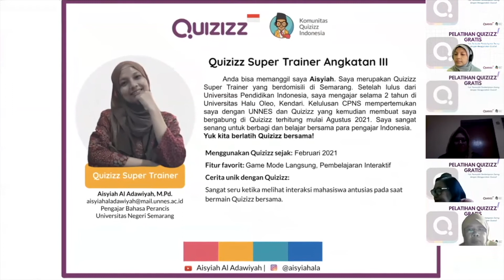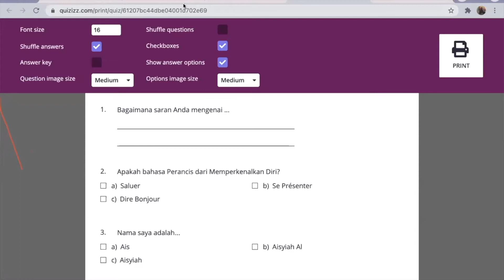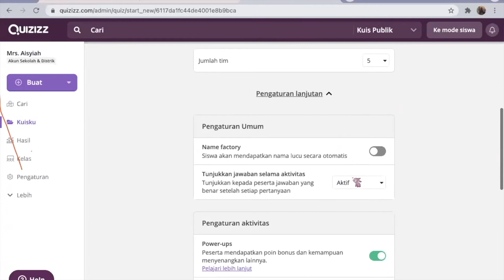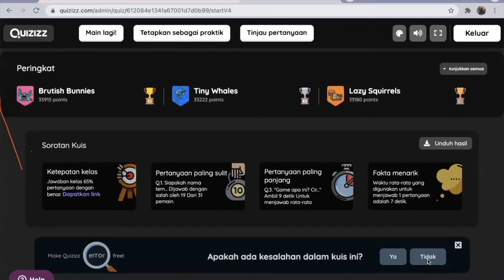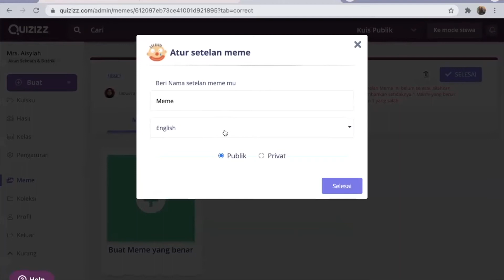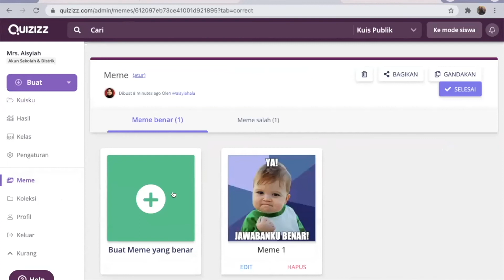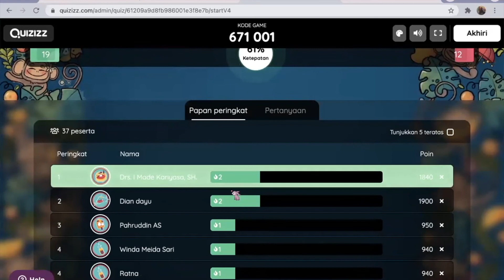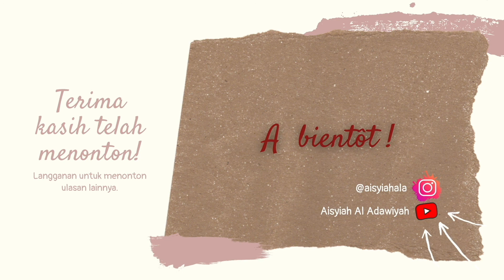Pelatihan Quizizz Gratis (Bagian 4)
Quizizz adalah aplikasi pembelajaran GRATIS yang menyenangkan untuk memudahkan guru dalam memberikan kuis kepada para siswa. Seperti apa sajakah fiturnya dan bagaimana penggunaannya?
“Yuk, Permudah Pembelajaran Daring dengan Menggunakan Quizizz!”